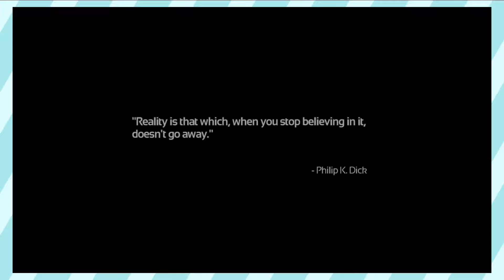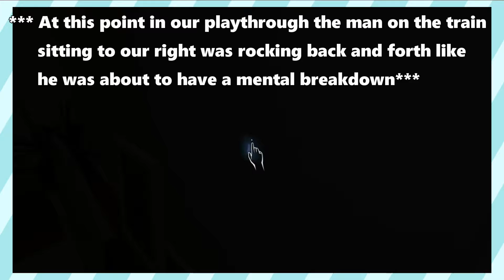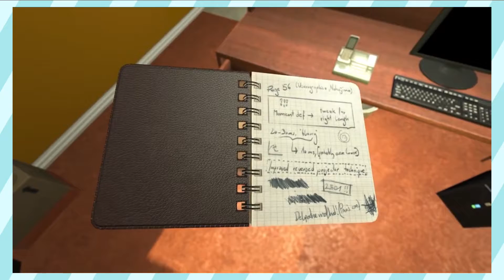Soma - Part 01 - Cookout Chili Cheese Fries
I could really go for some cookout chili cheese fries right about now...

Your continued support helps us to keep creating the content you love most! It's totally optional, though, and we'll love you just as much either way ;) kiss kiss, hug hug, BIG KISS, BIG HUG, little kissssss!